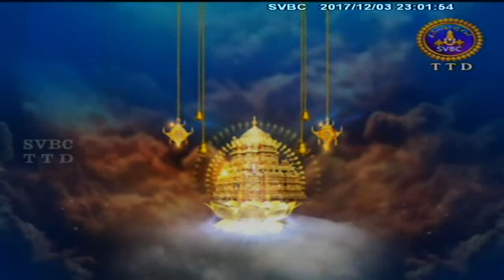Srimadbhagavatam | EP 06 | 03-12-17 | SVBC TTD